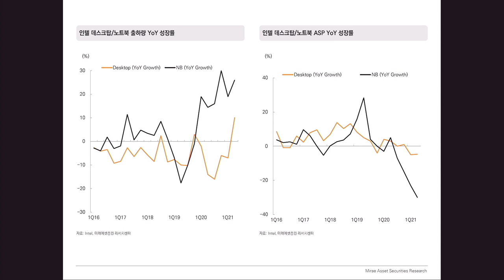[글로벌 이슈체크] 튼튼한 실적의 엔비디아, 주목할 만한 세가지 호재 f. 미래에셋증권 류영호 선임연구위원